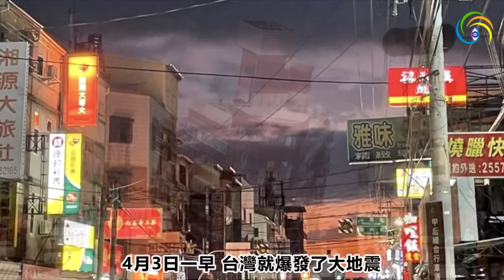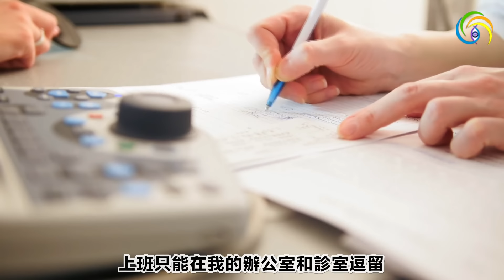🔥🔥台灣地震後 香港台灣同一天影到新異象❗還有「大事件」要發生❓